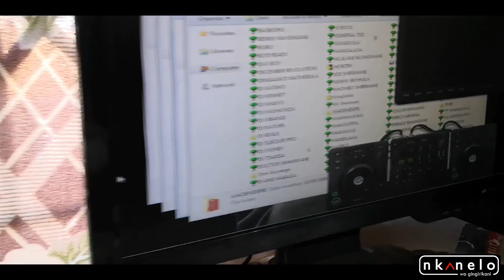King Selzo Interview (Behind the scenes) on Nkanelo Wa Gingirikani with Mandla Gingirikani